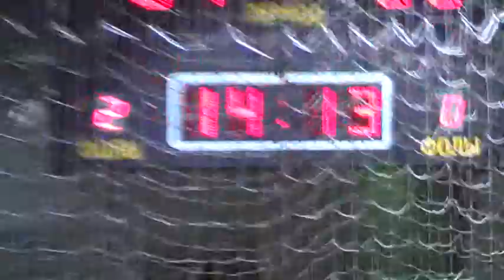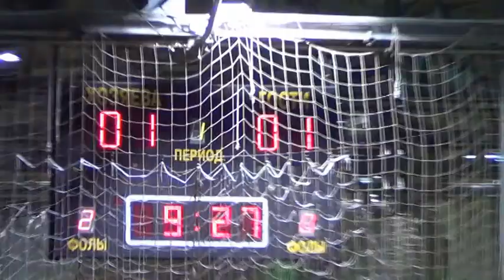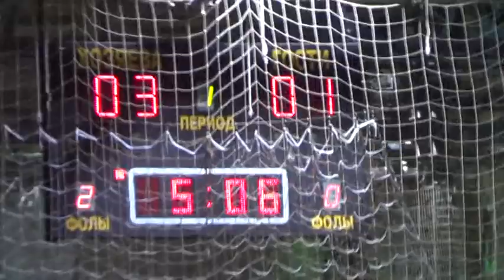КХ6Барс – Plarium 2